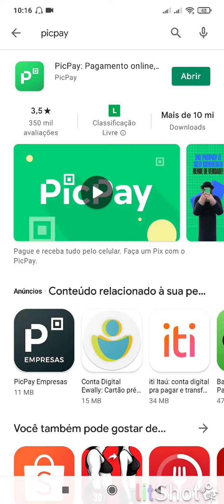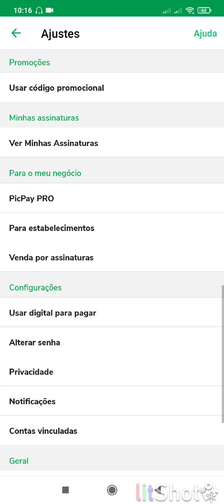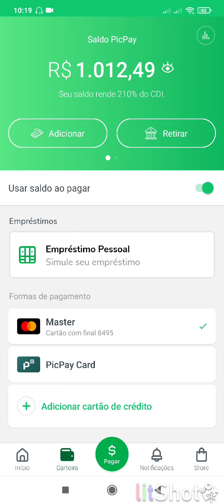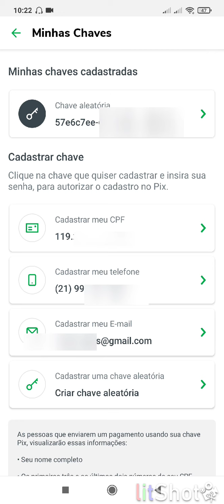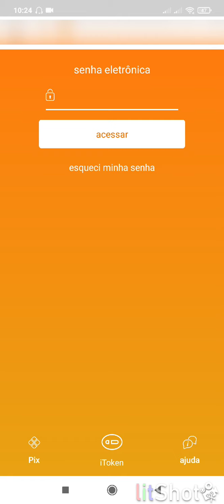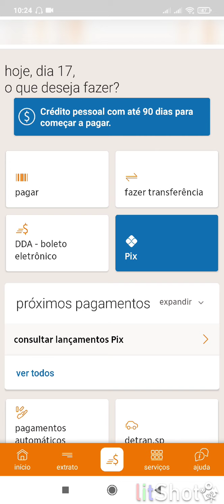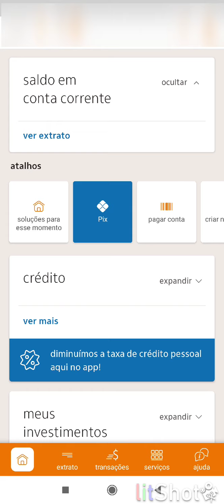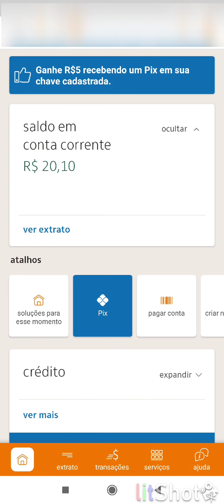PIX DO PICPAY COMO USAR NA PRÁTICA ENVIANDO UM PIX NA HORA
---Ganhe 20 reais no APP---

R$10
Usando o código LGTHUR quando instalar o aplicativo e pagando a pessoa que te indicou
esse é o meu E-MAIL @alves.jc pra ganhar R$10 de volta

R$10
Na sua primeira recarga de celular,via cartão de crédito, você ganha R$10 de volta.